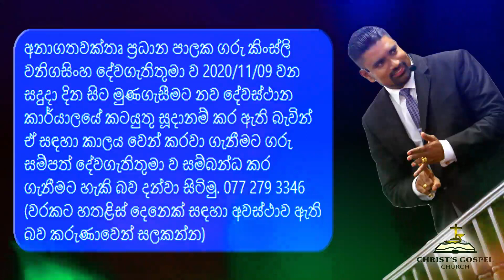CGC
Thus says the Lord: “Cursed is the man who trusts in man and makes flesh his strength, whose heart turns away from the Lord.
Jeremiah 17:5